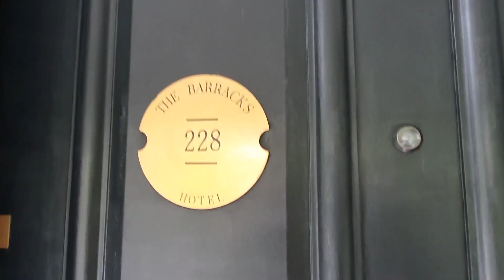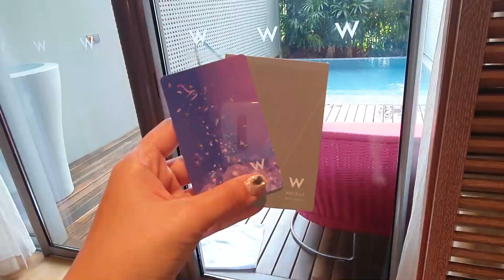The Sims Wedding Honeymoon in SG